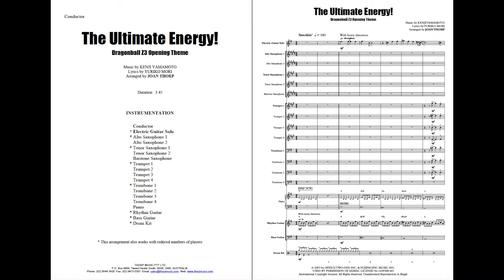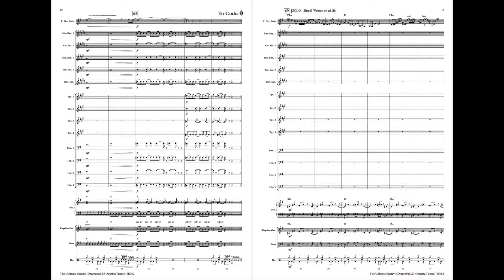The Ultimate Energy! Dragonball Z3 Budokai 3 Opening Theme print music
Sheet music for Electric Guitar Solo and Stage Band Jazz Ensemble.